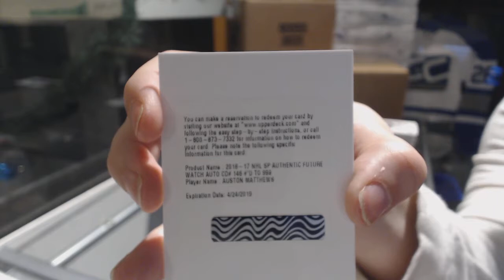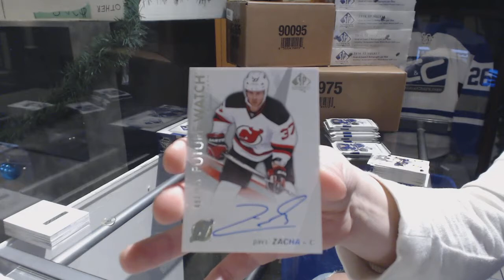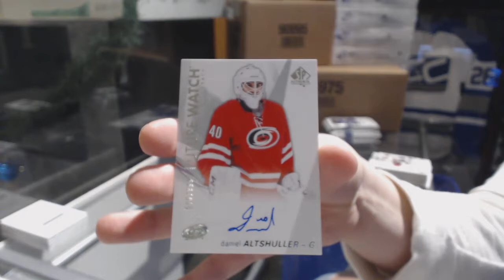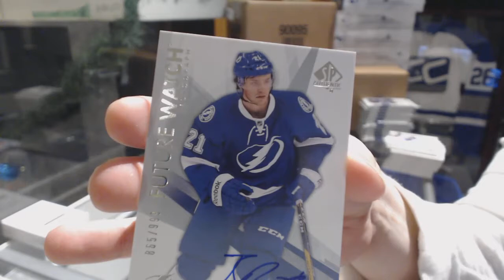16-17 Upper Deck SP Authentic Hockey 4 Box Break - C&C GB #9211